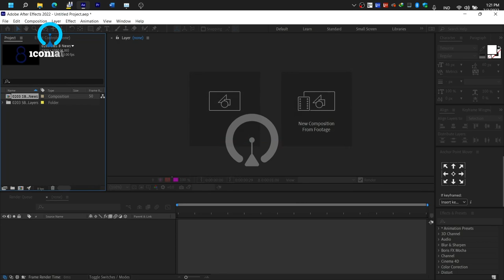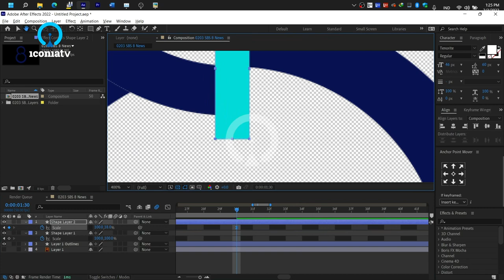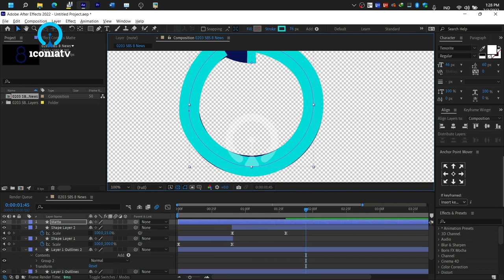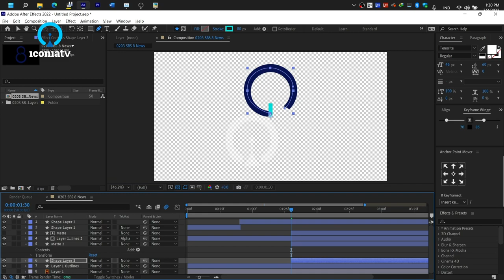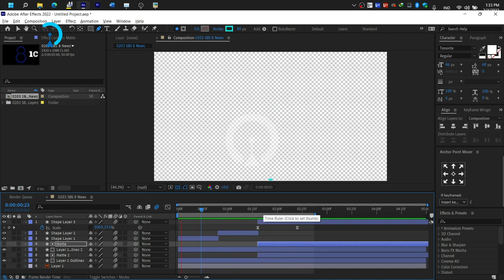SPEED ART by @iconiatelevision #3: Animasi logo SBS 8 News Korea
Realtime: 11:59